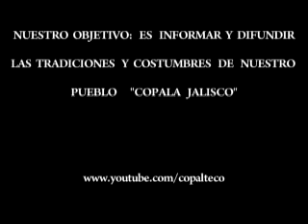TORNEO FAIRFIELD ( 2 DE 2)